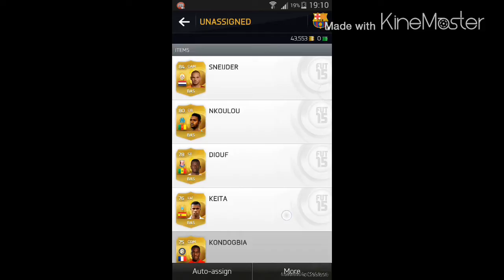FIFA15 PACK OPENING-OTWIERANIE PACZKI ZA 50 000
Pozdrawiam ;)